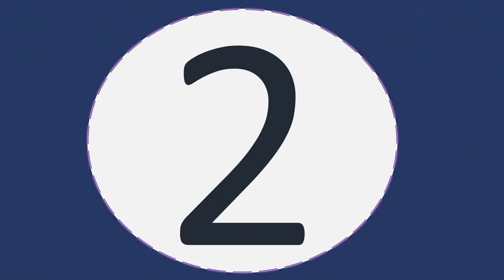Top 5 Best bluetooth speaker under 50$ 2020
1.Bluetooth speaker Portable Wireless Loudspeaker Sound

2.A20 Bluetooth Speaker Metal Portable Super Bass Wireless

3.T2 Plus Bluetooth 5.0 Speaker 20W Portable Speaker

4. Bluetooth Speaker TWS Speakers IPX6 Wireless

5.Bluetooth Speaker 2*6W Portable Wireless Speakers

Description:
20W TV Sound Bar Wired and Wireless Bluetooth Home Surround SoundBar for PC Theater TV Speaker.
MIFA Red-Graffiti Bluetooth Speaker Built-in Microphone Stereo Rock Sound Outdoor 10W Portable Wireless Speaker Support TF card.
DOSS SoundBox Touch Control Bluetooth Speaker 2*6W Portable Wireless Speakers Stereo Sound Box with Bass and Built-in Mic.
Tronsmart T6 Mini Bluetooth Speaker TWS Speakers IPX6 Wireless Portable Speaker with 360 Degree Surround Sound, Voice Assistant.
Tronsmart T2 Plus Bluetooth 5.0 Speaker 20W Portable Speaker 24H Column IPX7 Soundbar with TWS,Voice Assistant,Micro SD.
MIFA A20 Bluetooth Speaker Metal Portable Super Bass Wireless speaker Bluetooth4.2 3D Digital Sound Loudspeaker Handfree MIC TWS.
Mifa Bluetooth speaker Portable Wireless Loudspeaker Sound System 10W stereo Music surround Waterproof Outdoor Speaker.

Product Features

? Bluetooth wireless music player

? support Bluetooth back to a key

? support Bluetooth hands-free two-way call

? Support TWS Bluetooth wireless serial stereo playback

? 30W high power output, built-in sound effects algorithm

Bluetooth Surround Soundbar: with wireless Bluetooth 4.2 speaker, listening to your music with a tap of a finger, fit in smart TV, cellphone, tablet, laptop and so on
4 Modes: TV Mode, FM Rodio Mode, IF Card Mode, USB Mode; Supports U disk and TF card (up to 32G) player (not included), Two channels of 3.5mm external AUX audio input
4 Full Range High-quality Speaker: Completes your home theatre system and bring the great bass, provides you a loud and clear surround audio experience in the bedroom and living room.